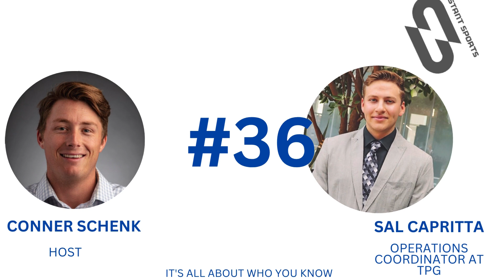Constant Sports talks 𝑹𝒖𝒔𝒔𝒆𝒍𝒍 𝑾𝒊𝒍𝒔𝒐𝒏 𝑻𝒓𝒂𝒅𝒆 | 𝑪𝒐𝒍𝒍𝒆𝒈𝒆 𝑺𝒖𝒑𝒆𝒓 𝑳𝒆𝒂𝒈𝒖𝒆𝒔 | 𝑷𝒓𝒐 𝑺𝒑𝒐𝒓𝒕𝒔 𝑫𝒊𝒔𝒓𝒖𝒑𝒕𝒊𝒐𝒏𝒔.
Are you looking to connect with other professionals in the sports industry?